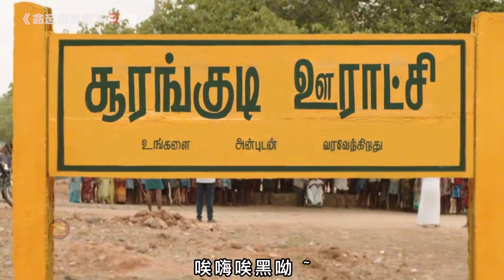印度高分喜劇,窮小伙憑借一張選票,走上人生巔峰!